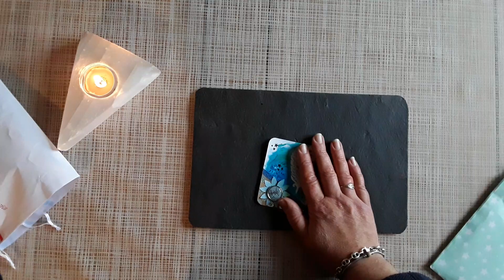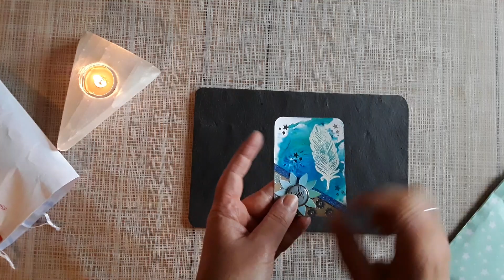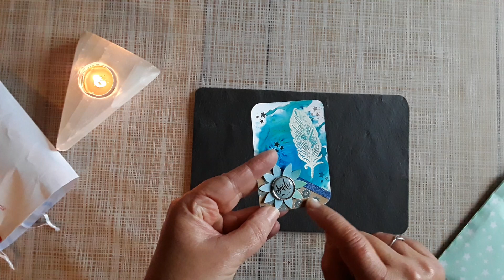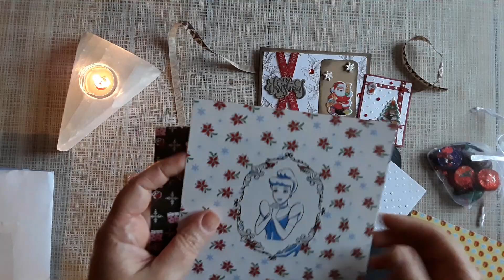Courrier de Alison et Sylvie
Instagram  d'Alison : leshobbysdelili